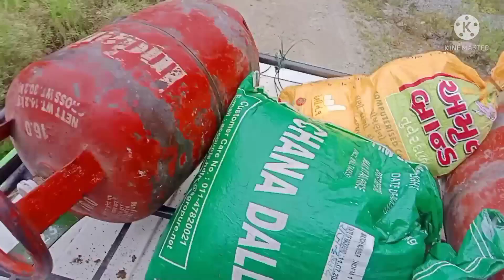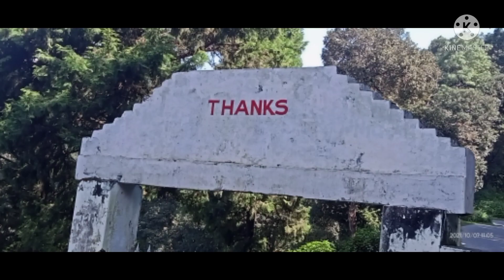शिमला गॉव से घंड़ियाली धार तक